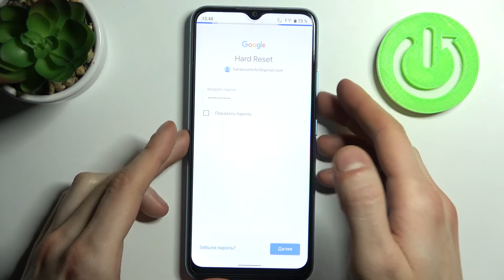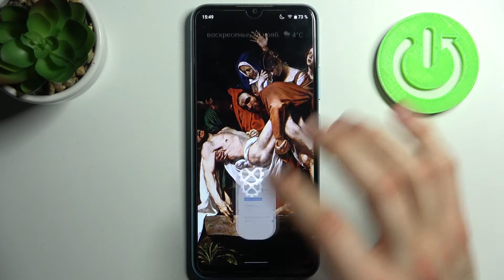Как включить резервное копирование гугл на REALME C25Y / Как включить google beckup на REALME C25Y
Здравствуйте,если вы боитесь что можете каким-то образом потерять данные с устройства REALME C25Y,то не нужно переживать,ведь можно просто включить резервное копирование гугл на вашем REALME C25Y! Сейчас расскажем как это сделать.